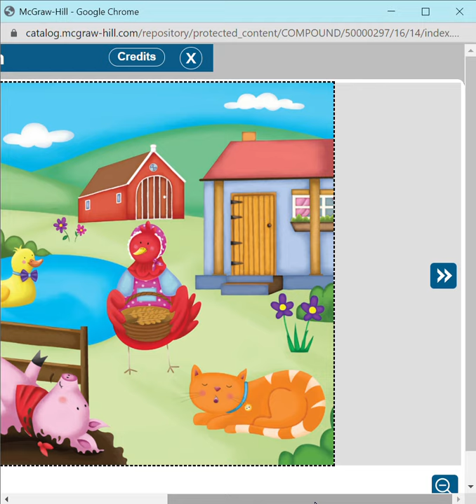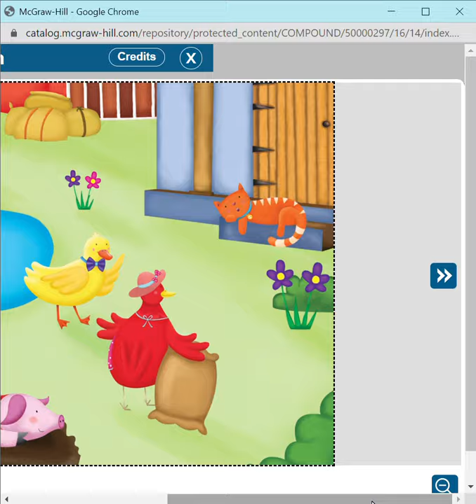K Unit 9 Week 2 Comprehension Strategy: Reread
Kindergarten Wonders
Unit 9 Week 2 Comprehension Strategy: Reread
RI.K.10 Actively engage in group reading activities with purpose and understanding.